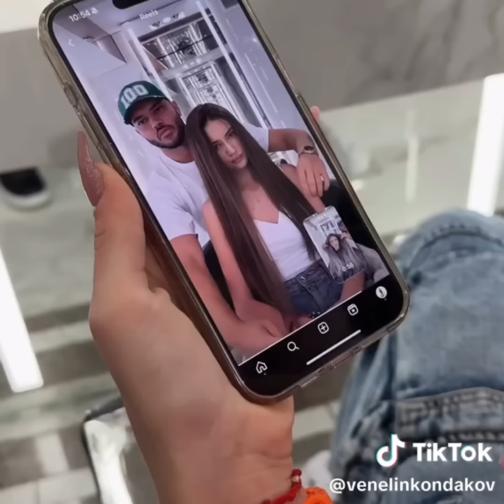15 Hottest Haircuts and Hair Color Transformations | Before and After Makeover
15 Hottest Haircuts and Hair Color Transformations | Before and After Makeover

You can credit hairstyle artists by following on Instagram & TikTok!

If you are content creator and would like to share your videos with our audience, please email us with link to your video and your username and we may include it in next compilation with all credits given!